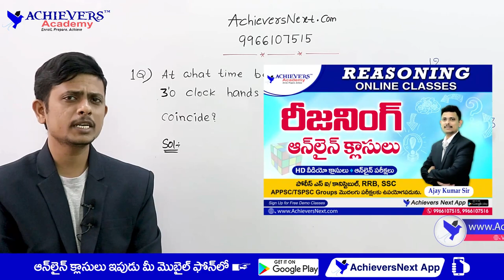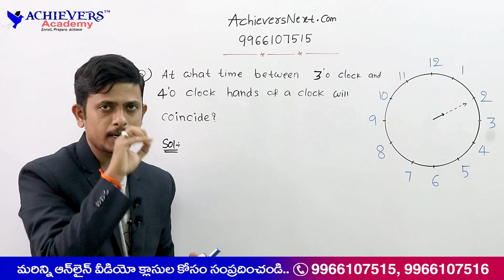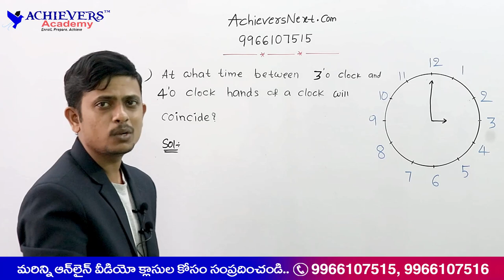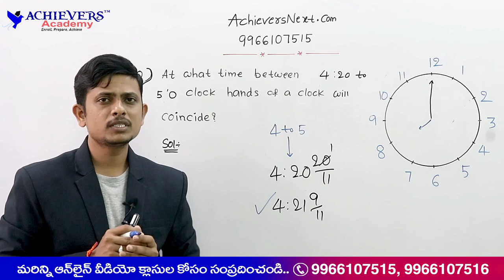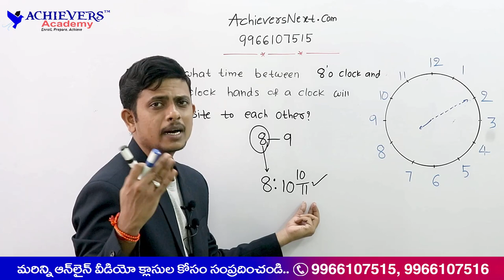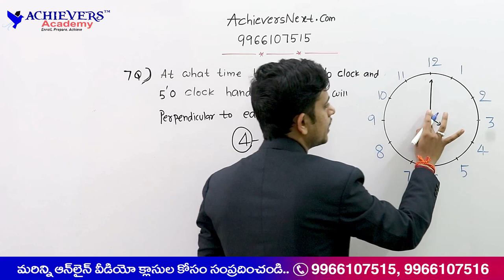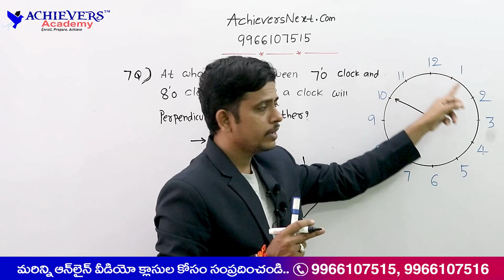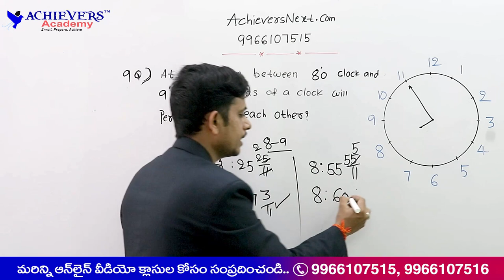Reasoning Clocks Problems Shortcut Tricks | Achievers Academy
This video is about How to solve Reasoning Clocks Problems without Formula, No Pen & No Formula using Shortcut tricks and logical methods by Ajay Sir of Achievers Academy.

 1. APPSC Group 1 Prelims
 2. APPSC Group 2
 3. APPSC Group 3 Panchayat Secretary
4. APPSC Group 4
5. APPSC General Studies
6. APPSC ASO
7. AP VRO

1. TSPSC Group 1 Prelims
 2. TSPSC Group 2
 3. TSPSC Group 3
4. TSPSC General Studies

1. AP SI & PC
2. TS SI & PC

1. RRB NTPC
2. RRB JE
3. RRB Group D

1. Indian Polity
2. Indian Economy
3. Arithmetic & Reasoning
4. Competitive English Grammar

1. TS TET Paper 1
2. TS TET Paper 2 Social studies
3. TS TET Paper 2 Mathematics & Science
3. AP TET Paper 1
4. AP TET Paper 2

TOP FEATURES OF OUR COURSES:

24X7 HOURS ACCESS TO PRE-RECORDED VIDEO CLASSES BY SUBJECT EXPERTS